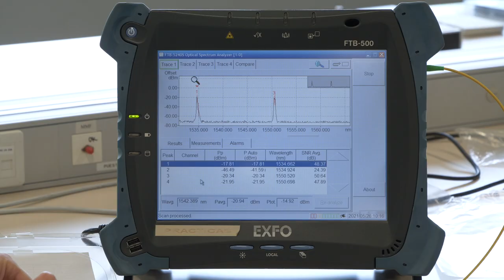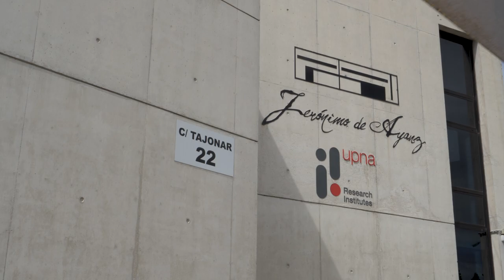Máster Universitario en Ingeniería de Telecomunicación de la UPNA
El Máster en Ingeniería de Telecomunicación de la UPNA te permite adquirir conocimientos mucho más profundos y transversales sobre todas las áreas clave de las telecomunicaciones, lo que te proporciona un perfil mucho más completo y te diferencia en el mundo laboral. Te lo cuentan las profesoras Arantxa Villanueva y Rosana Pérez, y la egresada Marta Melero, que trabaja en Anteral, empresa reconocida como spin-off de la UPNA.